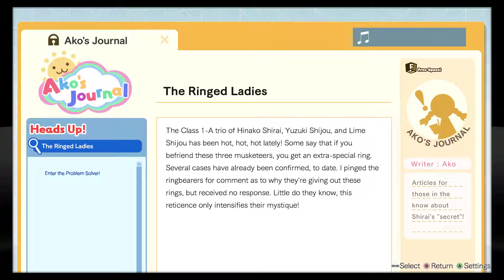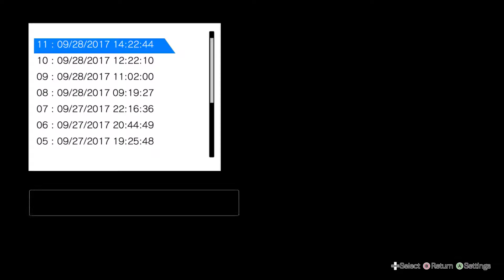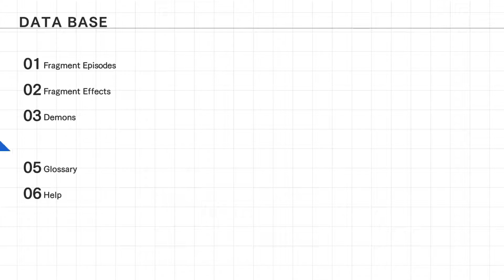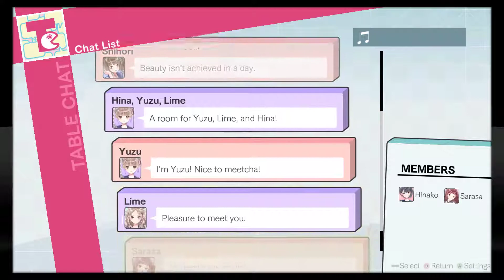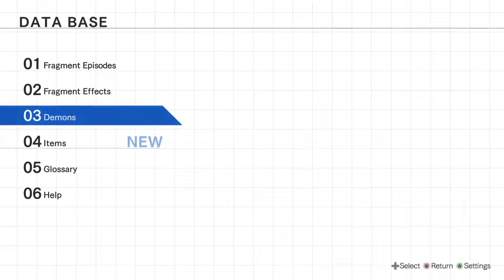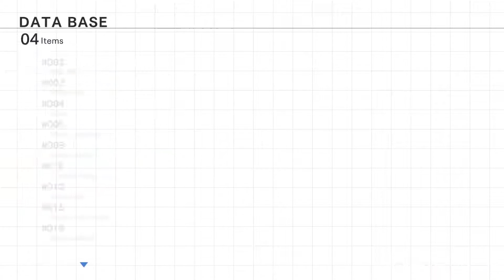Blue Reflection (PC)(English) #12 Chapter 5 Free Time 1